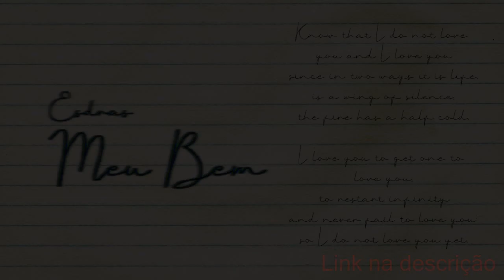GB E NANDO x AJS E RIVA | Primeira fase | 48° Batalha dos Estudantes | Guarulhos | SP